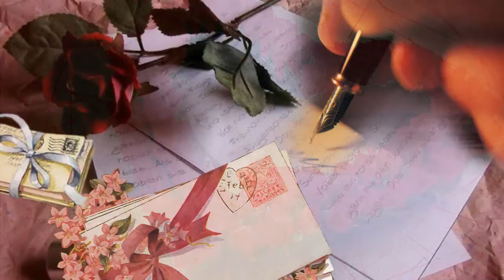Dusko Lokin - Mirisu li nase ruze